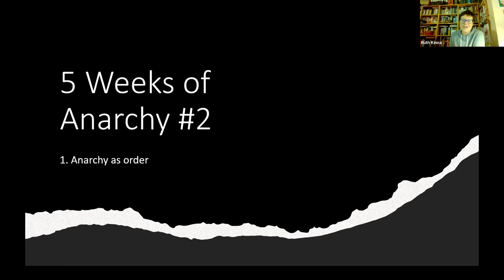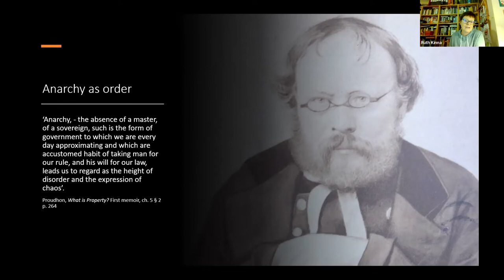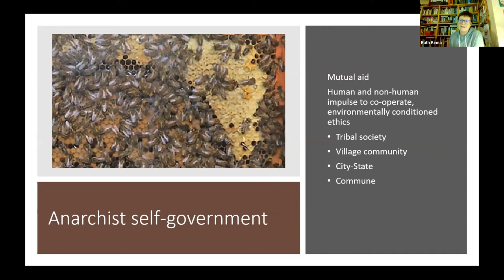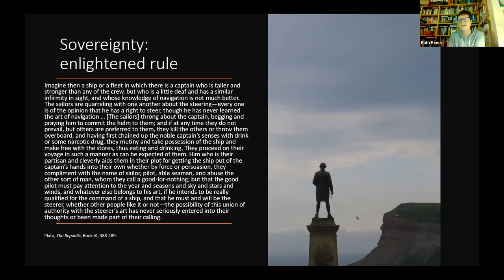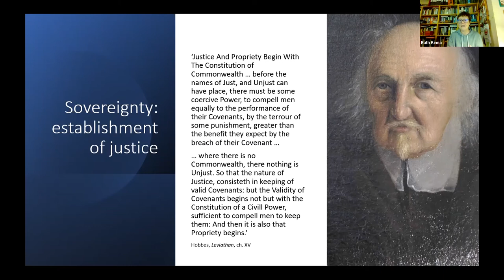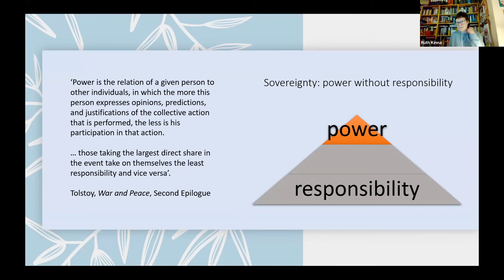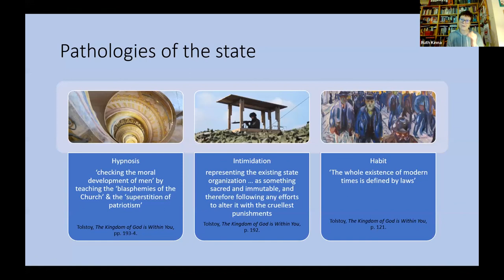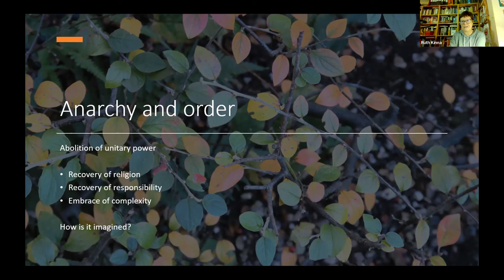Anarchy with Ruth Kinna #1 Anarchy as Order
The theme for this series is practicality: will it/how does anarchy work. The starting point is Proudhon’s concept of anarchy as order: what does this mean and how does it shape the ways anarchists think about institutions and political arrangements? The following sessions discuss anarchist utopias and utopianism and the notion of ‘abolition’. Anarchist feminist critiques of the family and anarchist demands for prison abolition provide the foci.

Week one     Anarchy as order

What’s the thinking behind the familiar graffiti – the A in the circle? This session looks at two ideas: first, the way that anarchists have understood the relationship between society and the state and second, what the prioritisation of society over the state implies for questions of practicality.

Harold Barclay, People Without Government, preface by Alex Comfort, introduction & ch. 1

Sam Mbah & I.E. Igariwey African Anarchism: The History of a Movement chs. 1-3